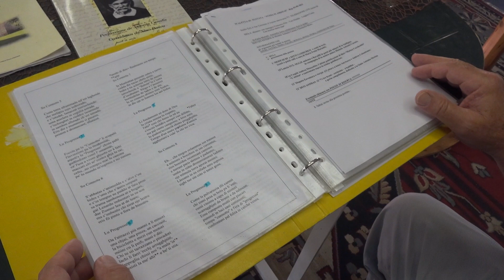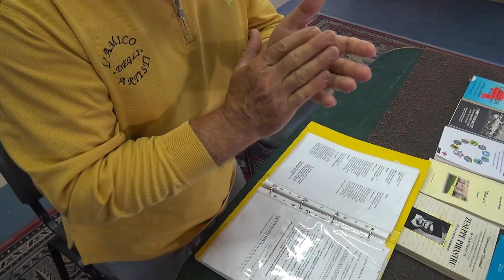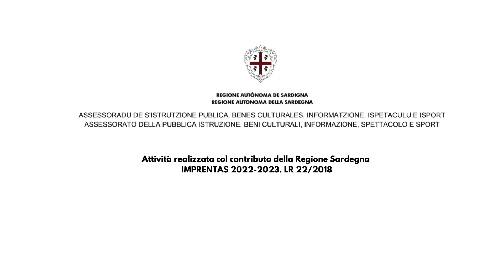PUISIA IN AMISTAI, Edizione I, anno 2023, 13° puntata